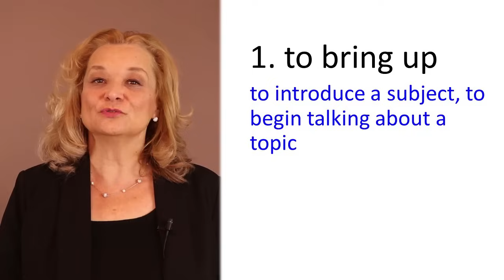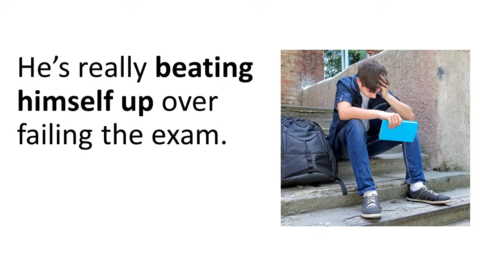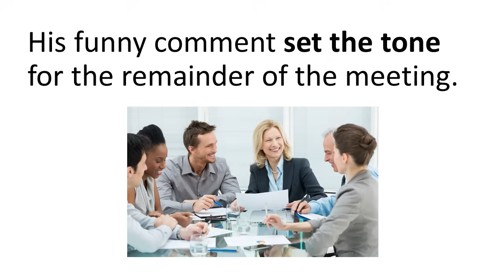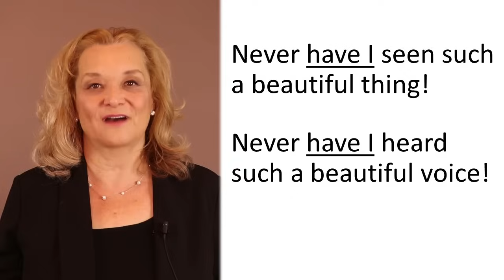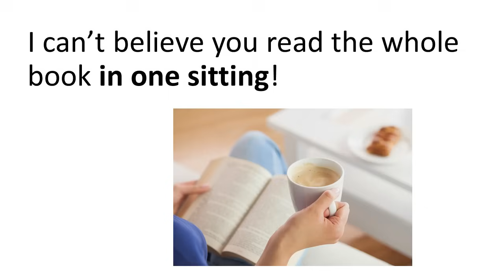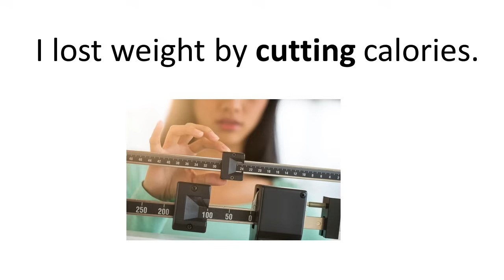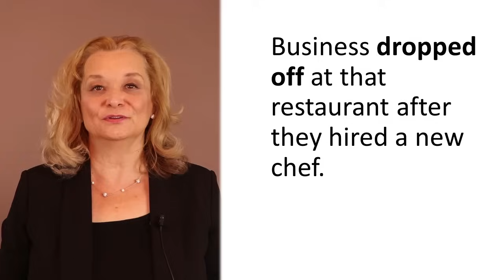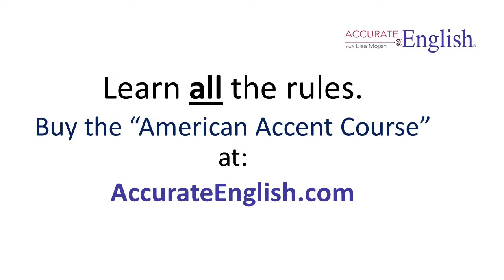Idioms and Advanced Grammar Practice with Native Speaker in LA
Learn 14 idioms and English expressions and an advanced grammar rule. Listen to a native speaker and practice using common English expressions.